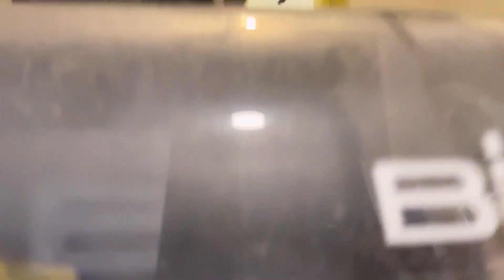Showtime 🎙️🎪 At Tellyboo’s | New Vac New Rug Two mixes 🤩